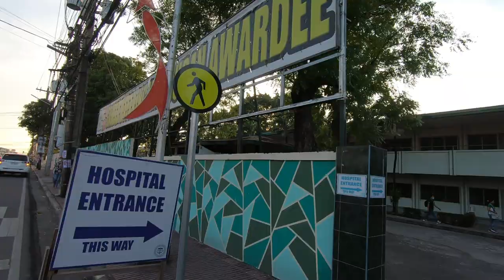Walk along Corazon Locsin Montelibano Memorial Regional Hospital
CLMMRH is a tertiary level DOH-retained hospital with an approved bed capacity of 1000 beds. It provides in-patient, out-patient, emergency, and diagnostic services to the people of Negros Island and its neighboring provinces. It is also a teaching-training institution for medical and other health care professionals

Historical Background:

Corazon Locsin Montelibano Memorial Regional Hospital (CLMMRH), formerly called the Occidental Negros Provincial Hospital (ONPH), was founded on March 24, 1926 with a 25-bed capacity. It is located at Lacson-Burgos Streets, Bacolod City, Negros Occidental, Philippines.

Its first Chief of Hospital was Dr. Sixto Y. Orosa, Sr., who authored the landmark Philippine Provincial Hospital Act. In 1937, the bed capacity was increased to 100. When the war broke out in 1941, the hospital was closed to the public and the building was occupied by the Japanese Imperial Forces. In June 1942, the hospital reopened but was transferred to the old Maternity Hospital. After the war in February 1945, the hospital returned to its present site with its bed capacity increased to 150.

In 1962, ONPH was designated as one of the training government hospitals for nurses in Western Visayas. On June 7, 1968, the name ONPH was changed to Corazon Locsin Montelibano Memorial Hospital in honor of the donor of the lot on which it stands. In 1977, the bed capacity was increased to 300. By virtue of Batasang Pambansa Bilang 118 dated January 21, 1981, its bed capacity was increased to 400; however, there was no corresponding increase in plantilla position until 2013.

On July 3, 1984, it was reclassified into a regional hospital by virtue of Ministry of Health Administrative Order No. 95 and was renamed Western Visayas Regional Hospital. The name of the hospital was further changed to Corazon Locsin Montelibano Memorial Regional Hospital (as it appeared in the General Appropriation Act of 1985).

On May 30, 2012, the National Historical Commission of the Philippines installed the historical marker at the CLMMRH Heritage Building, declaring it a national site because of its strong American architecture and is more than fifty years old.

CLMMRH is a tertiary teaching-training hospital. Eleven (11) departments are accredited by their respective societies, namely: Anesthesiology, Diagnostic Imaging and Radiologic Sciences, Emergency Medicine, Family and Community Medicine, General Surgery, Internal Medicine, Obstetrics and Gynecology, Orthopaedics and Traumatology, Otolaryngology-Head and Neck Surgery, Pathology, and Pediatrics. It serves as an end referral government hospital for the city of Bacolod, the entire province of Negros Occidental, and the neighboring provinces within the Western Visayas region.

On May 6, 2014, CLMMRH was officially awarded with an ISO 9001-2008 certificate on ‘Patient Care Management’ and another certificate on ‘Residency Training Program’ on April 29, 2015 by the Anglo Japanese American (AJA) Registrars, making CLMMRH as the first DOH-retained Tertiary Hospital in Visayas and Mindanao to be ISO certified.

 Mission:

To produce highly competent and ethical urologists through quality education and a research-based approach towards improvement of urological care.

Vision:

Aims that by 2025, CLMMRH Department of Urology will be a fully accredited training program in Western Visayas region, and is able to be at the forefront of new developments in both clinical and surgical techniques and technology that have beneficial applications to our urological patient care so as to provide a prompt, high-quality, comprehensive caring service to patients.